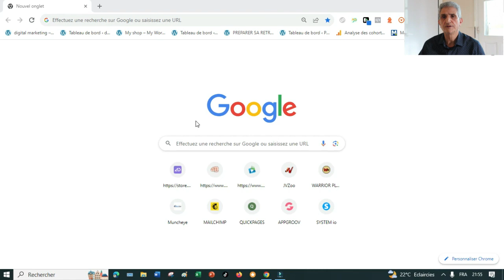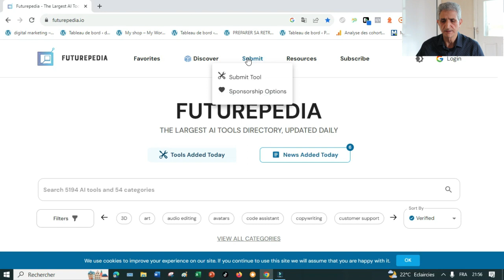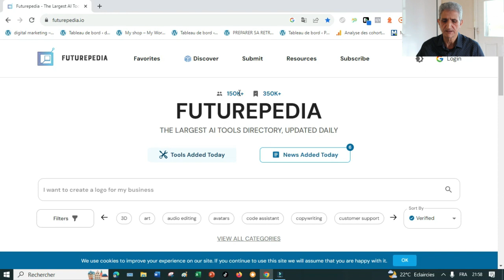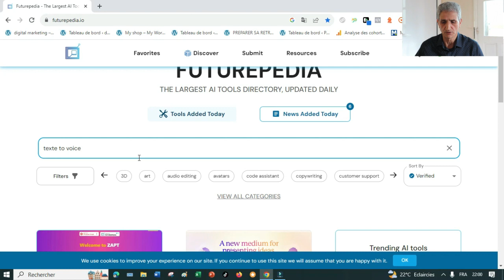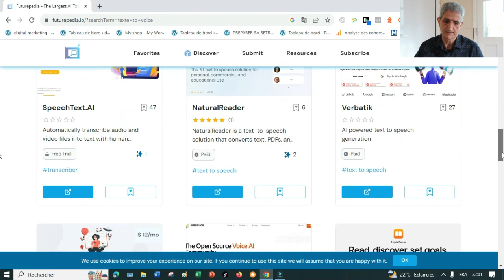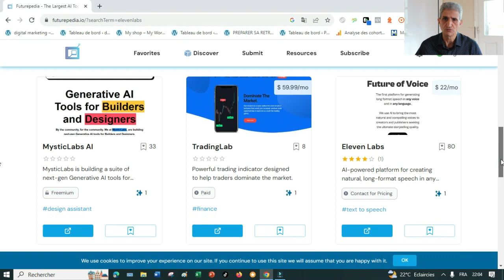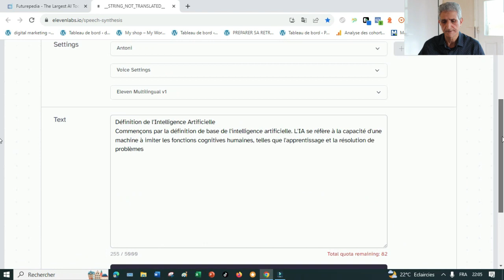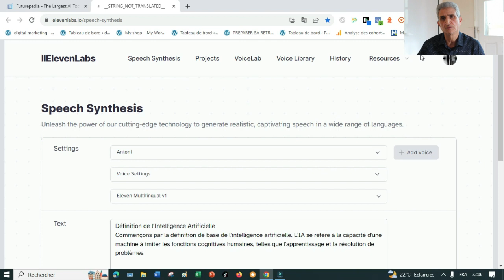Découvrir FUTURPEDIA, répertoire d'outils d'IA de 2023.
Futurepedia est le lieu incontournable pour les outils et les actualités de l'IA. Futurepedia fournit également un aperçu de l'avenir du contenu de l'IA, en matière de publication, d'image et de vidéo. Il couvre les tendances émergentes dans la recherche sur l’IA, les prévisions sur la façon dont l’IA façonnera l’avenir et les applications potentielles de l’IA dans diverses industries. Futurepedia est le plus grand répertoire d'outils d'IA sur Internet.
HACHTAG : MKHATORI